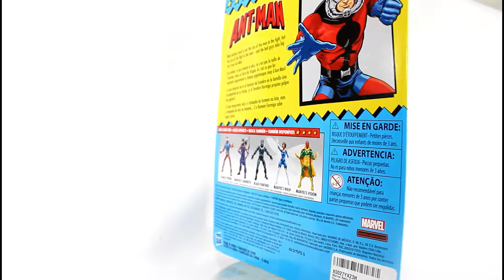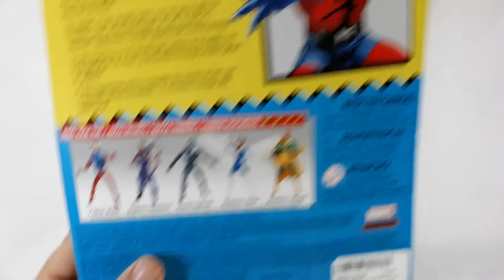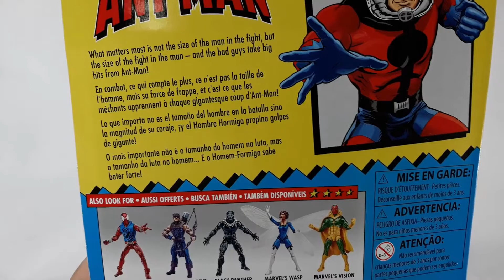Homem Formiga Marvel Legends Vintage Retro Wave Ant Man Hasbro Action Figure Review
Review da figura do Homem-Formiga (Ant-Man) da coleção Marvel Legends Vintage Retro Wave da Hasbro.